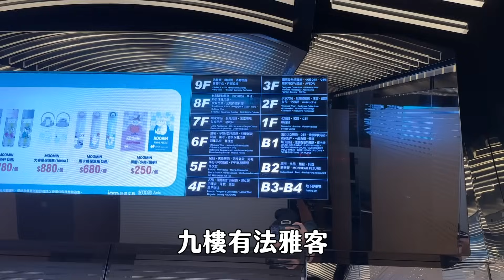蔡哥-我們先聊個15分鐘不剪輯再交換禮物吧!!阿憲、阿圓、劉芒、篠崎泫、泱泱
大家年末聚聚
真的還是有趣(單押X1)